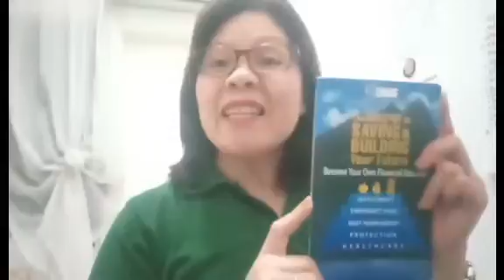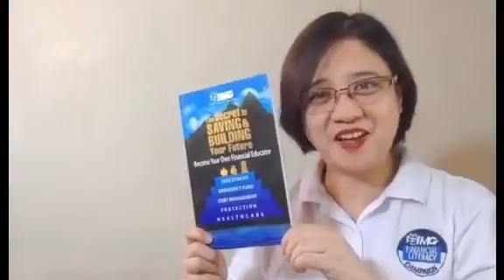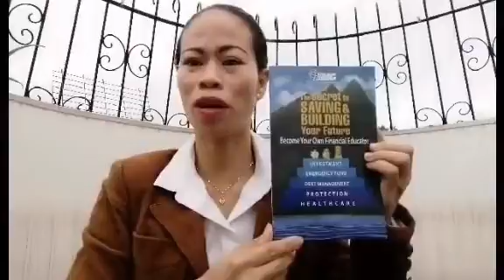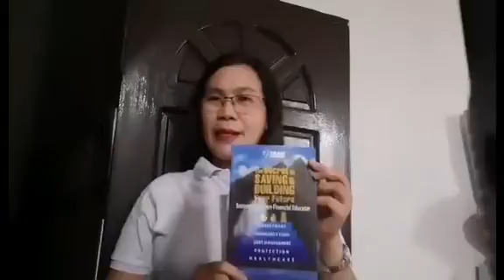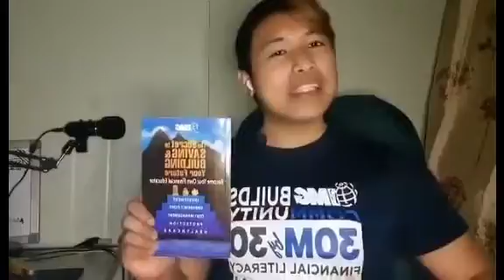IMG Book Sharing by WHB Builders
This Book the secret of saving ang building your future (SSBYF) inspired to all Filipino to show that everyone need financial literacy  by this book you discover basic foundation how money works for you  and through this book  we unlock the secret of the wealth..